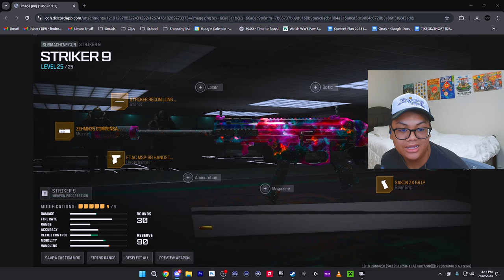USING My VIEWERS HIDDEN META Class Setups In MW3! | Call Of Duty MW3 Class Setups